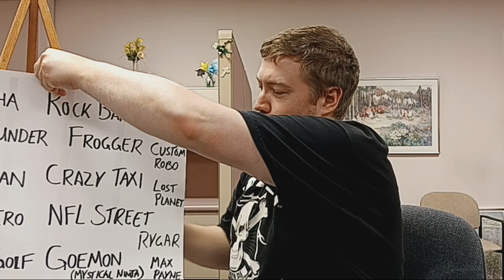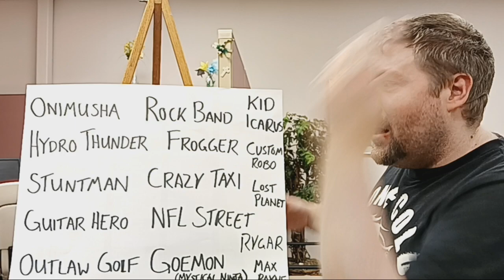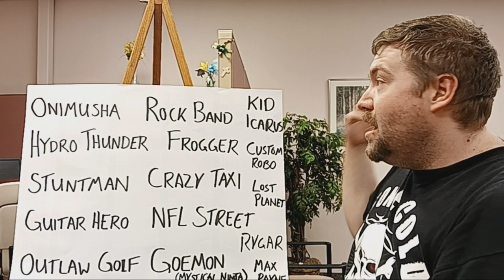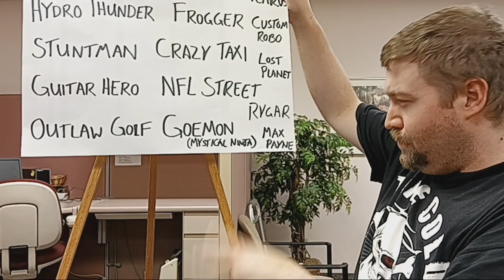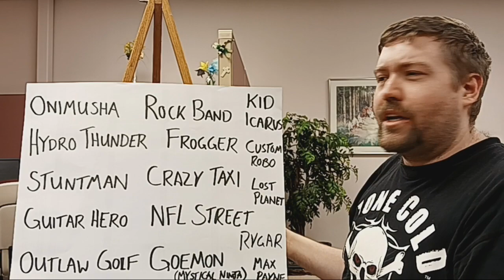Top 50 Video Game Franchises That Need To Be Revived: Honorable Mentions